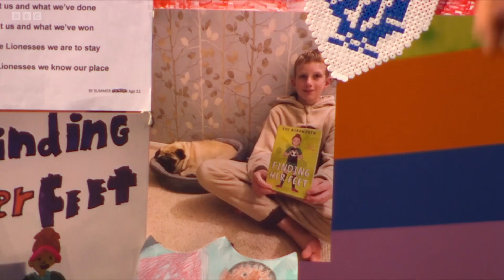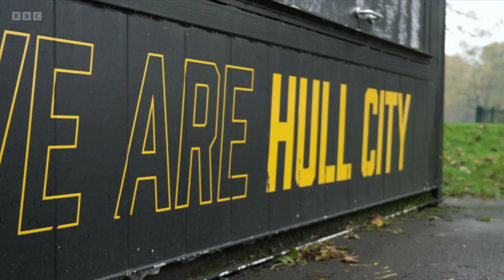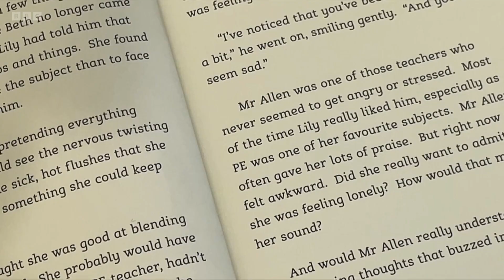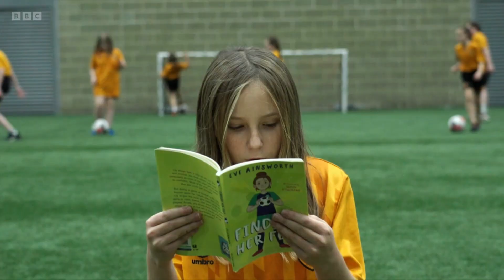Finding Her Feet by Eve Ainsworth on the Blue Peter Book Club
Finding Her Feet by Eve Ainsworth, illustrations by Luna Valentine, is out now, published by Barrington Stoke.